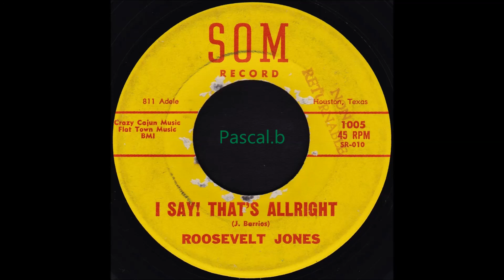Roosevelt Jones - I say that's allright